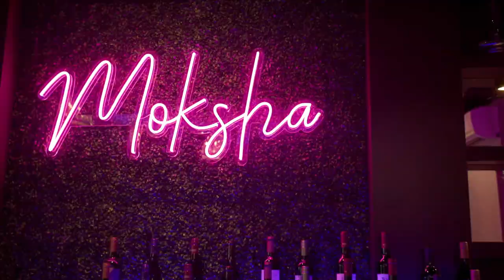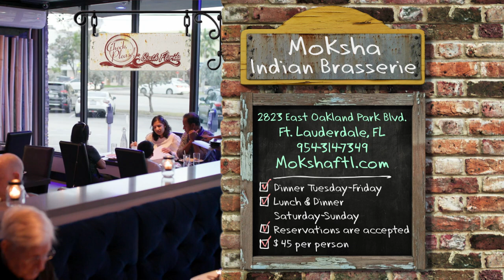We review MOKSHA Indian Brasserie in Fort Lauderdale | Check, Please! South Florida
We review MOKSHA Indian Brasserie in Fort Lauderdale!

Find more restaurant review on the Check, Please!